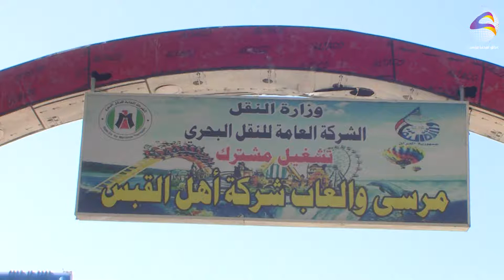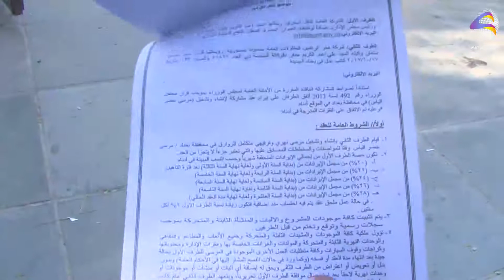مشكله مرسى و العاب شركة اهل القبس مع وزارة النقل